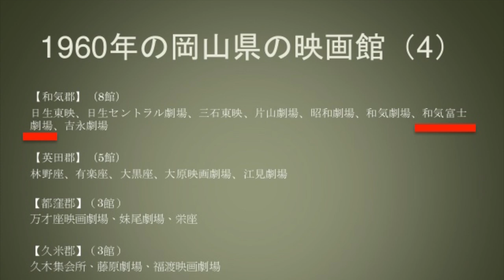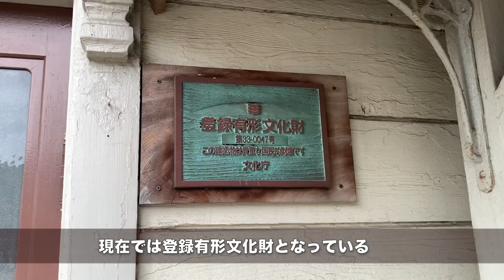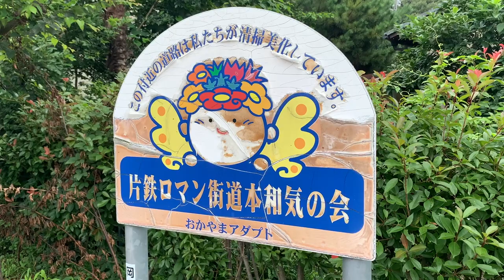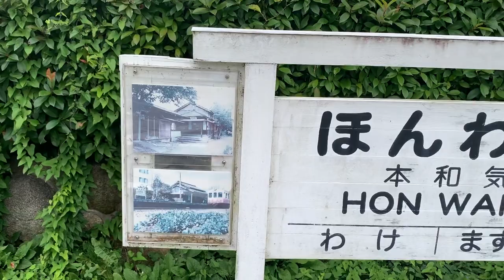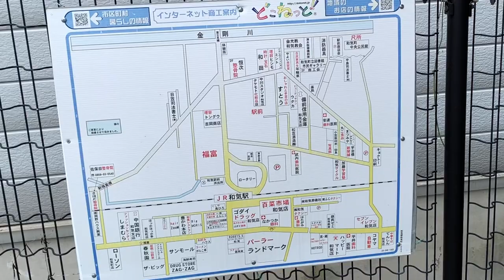岡山 和気町【噂のレトロを探せ！】マジで栄えてた街中廃墟エリア！